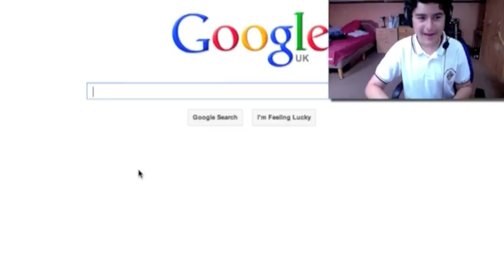042 - Umbrella! (Happy Wheels #01)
I play happy wheels so yeah. UMBRELLA